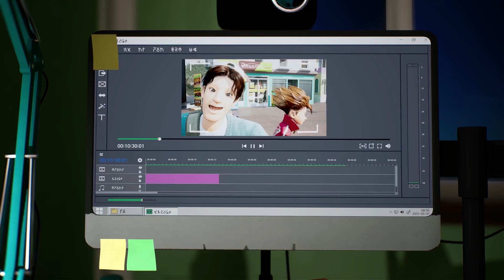心奇爆龙战车X龙装战甲：第1集 某一天突然出现的魔方手表（2）